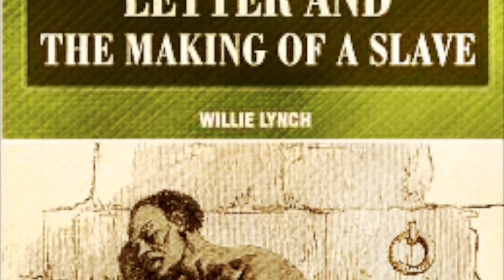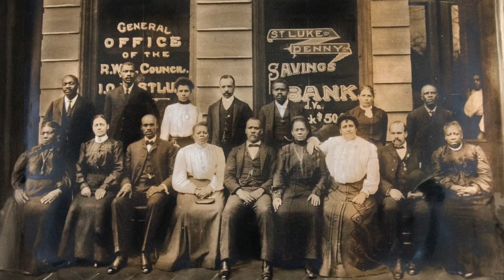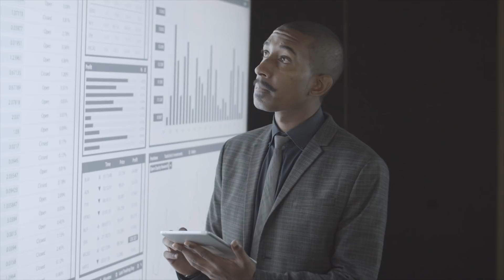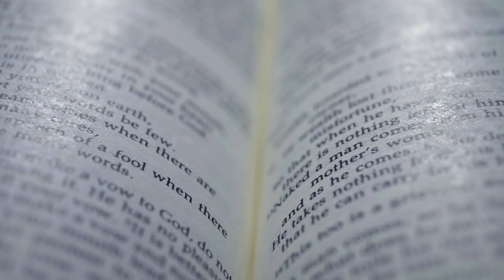THE HUSTLE CULTURE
MARK 8:36  For what shall it profit a man, if he shall gain the whole world, and lose his own soul?